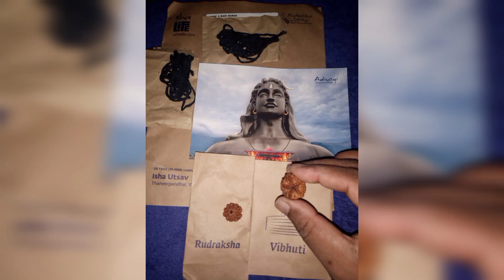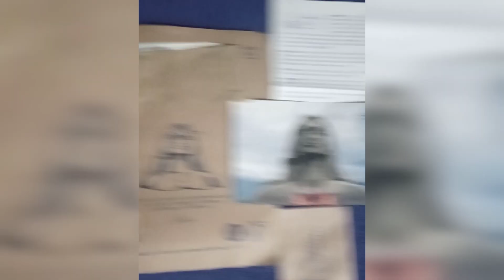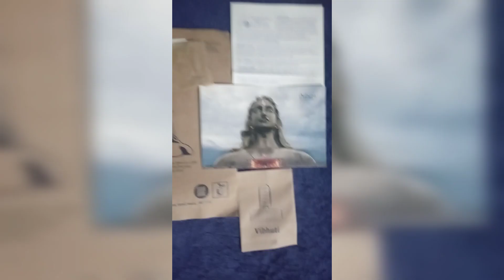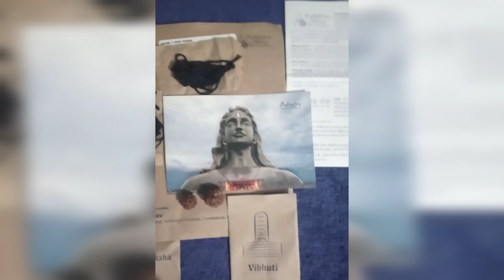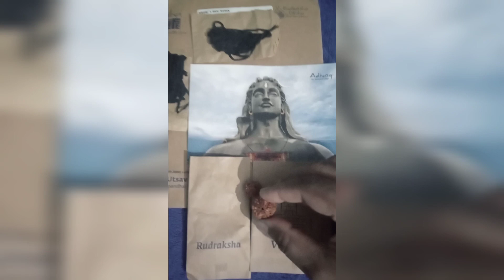Rudraksha Diksha - Isha Yoga Center - Coimbatore - 3